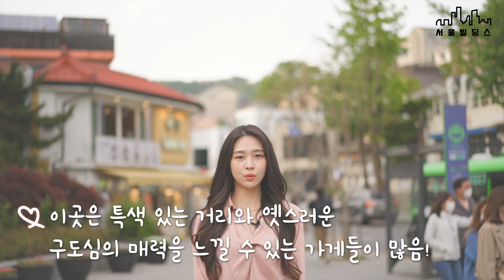청와대이전 후 인근상권 변화 [2편]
청와대이전 후 변화할 광화문 인근상권인 삼청로와 효자로에 방문했습니다.
청와대 개방에 따라 상권에도 큰 변화가 있을 것으로 기대가 됩니다.

서울빌딩스는 “상업용 부동산” 투자 자문 회사이며,
구독자분들께 다양하고 유용한 부동산 정보를 제공하는 종합 부동산 채널 입니다.

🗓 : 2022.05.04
📍 : 삼청동 카페거리, 삼청로, 효자로

0:00 인트로
0:27 삼청동 카페거리
0:49 삼청로 (광화문 동쪽길)
1:27 효자로 (광화문 서쪽길)
2:08 마무리
2:30 다음 영상 소개

📽 : Sony A7S3 (17-28mm F2.8, 55mm)
🎞 : CSM

Producer. JY(영보스)